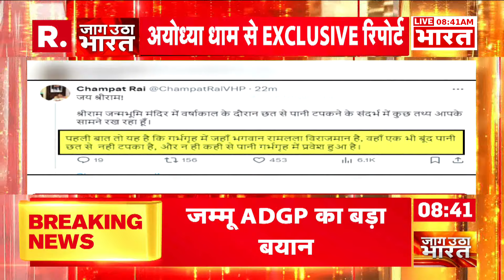Ayodhya News: किसने बनाई Ram Mandir की छत से पानी टपकने की झूठी कहानी? | R Bharat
राम मंदिर की छत से बारिश के पानी टपकने की बात मुख्य पुजारी सत्येंद्र दास ने कही थी। इस पर अब श्रीराम जन्मभूमि तीर्थ क्षेत्र ट्रस्ट की ओर से सफाई आ गई है। उन्होंने कहा कि ऐसा कुछ भी नहीं है।